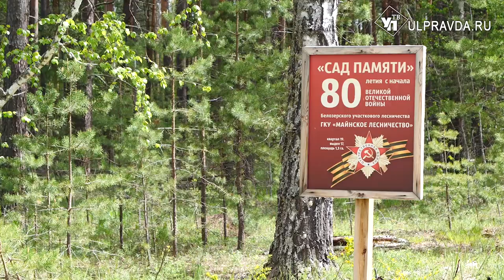Как в Ульяновской области восстанавливают леса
В 2021 году в Белозерском лесничестве прошёл сильный пожар, а уже сейчас на месте выгоревших деревьев виднеются маленькие сосенки. Восстановлением лесного хозяйства занимается арендатор.